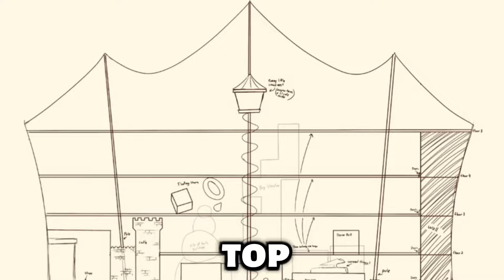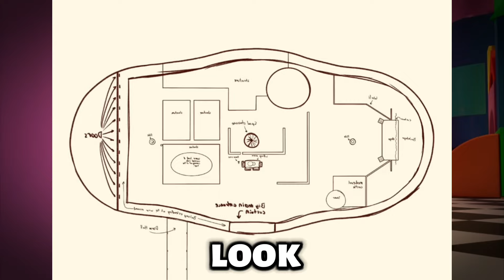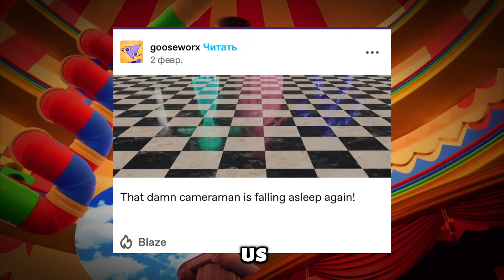EPISODE 2 Will Be A Completely Different...